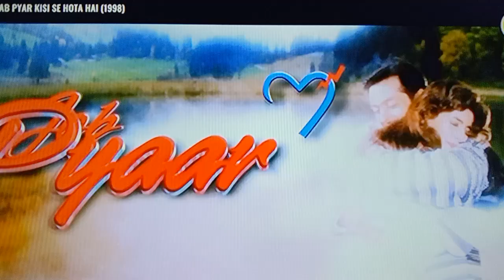Jab Pyar Kisi Se Hota Hai (1998) TV9 Intro